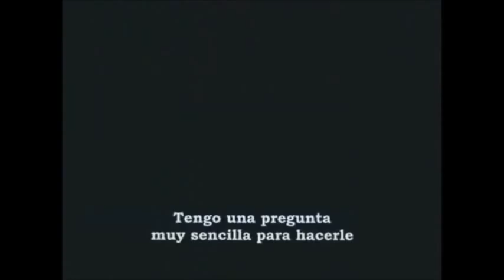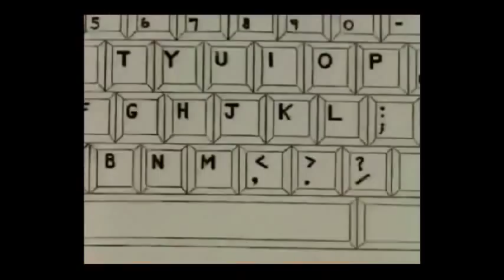Lorenzino Me quiero ir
Parte del verdadero pensamiento del Ministro de Economía, durante la entrevista de la TV griega.